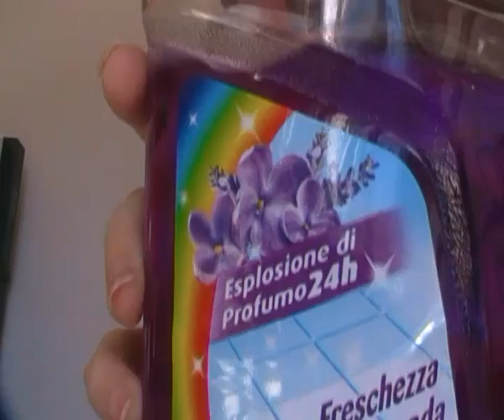Preferiti Casa del Periodo Gennaio 2019!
Ciao amici nuovo video
Spero vi piaccia.
un abbraccio vi voglio bene.